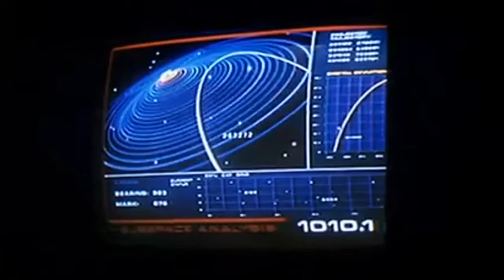flywillissundays 2.7.21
Welcome to flywillissundays. Coming out with a new song every other Sunday. Maybe weekly. We'll see.

This week's song is partsix of the flywillysaga and I made it

The Fly Willy Saga is a series of videos with an ongoing plot, and sketches introducing each song.

Check the links below to download it all for FREE.